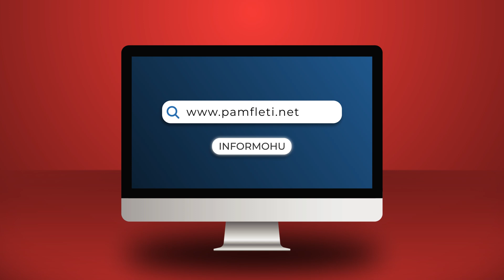Sulmi mund të nisë nga momenti në moment, shpërndahet kolona ruse pranë Kievit